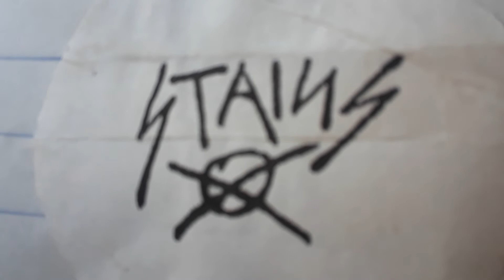Stains-Nowhere(1980 demo)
Stains featuring their first vocalist Jerry Atrixx,recorded in 1980 in Roberts old garage in Boyle Heights,CA...ENJOY SOME CLASSIC L.A. HARDCORE RIGHT HERE,FOLKS!